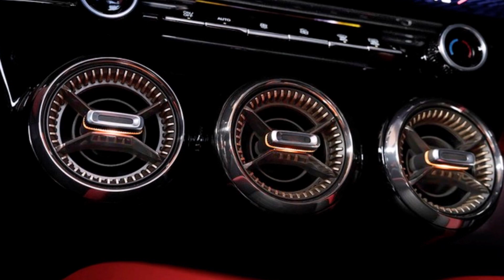Cận cảnh SUV mới giá chỉ 1 tỉ sẽ bán ra từ 2023 thiết kế đẹp và trang bị "khủng" khó mà có "đối thủ"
Chevrolet Blazer EV 2023 sẽ được bán với 4 phiên bản đi kèm các hệ dẫn động như FWD, RWD và AWD cũng như một công suất tối đa lên đến 557 mã lực. Xe có phạm vi di chuyển từ 398 đến 515 km sau khi sạc đầy pin.